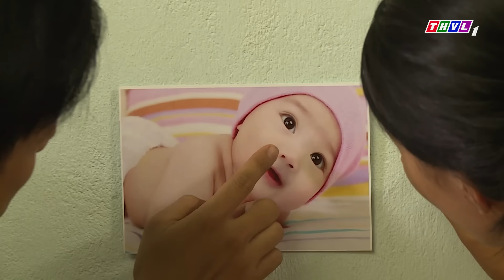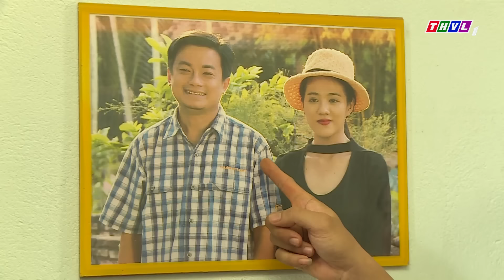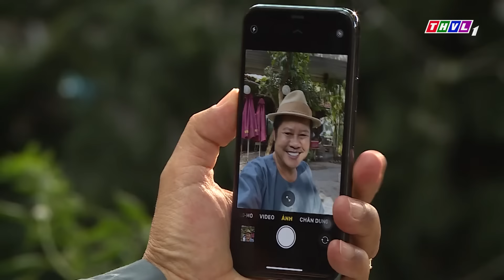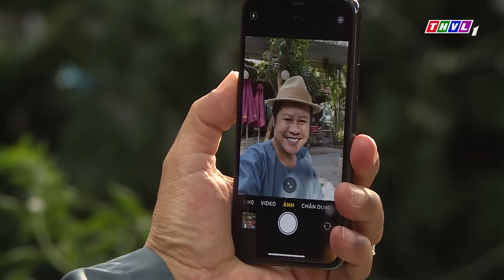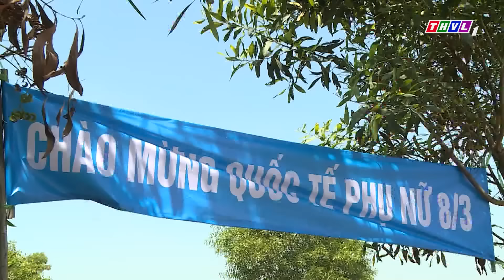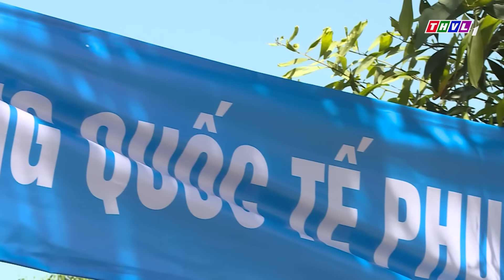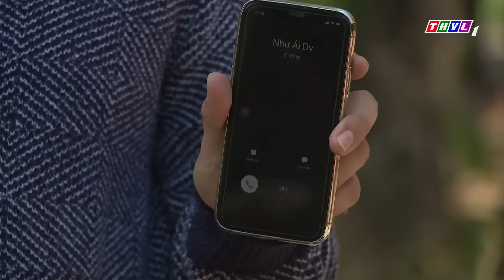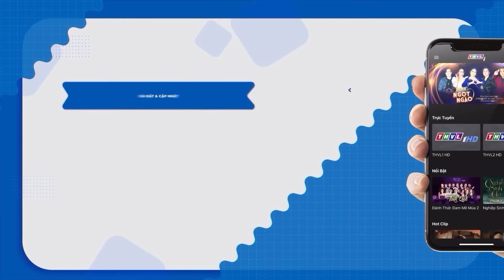CHÊ CƠM MẸ NẤU | Phim Việt Nam Mới Nhất 2024 | Phim Hai Lúa Miền Tây Mới Nhất | Phim Miền Tây THVL